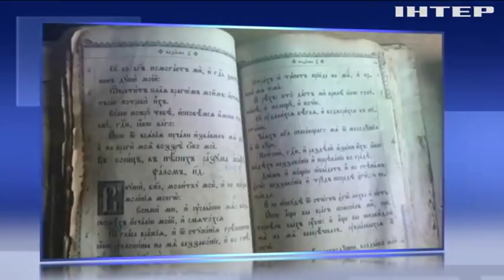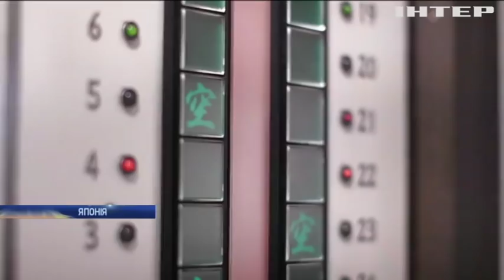Новости 8:00, выпуск за 12 ноября 2018 года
Головні події на цю годину:
На Донбасі не вщухають ворожі обстріли; З України намагалися вивезти старовинні видання Святого Письма; На Волині негода зруйнувала сільську школу; Туреччина оприлюднила докази вбивства журналіста Джамаля Хашогджі (відео); Північна та Південна Кореї почали демонтаж прикордонних постів; У Японії започаткували сервіс для самотніх чоловіків; Ефіопія та Еритрея примирення країн відзначили марафоном